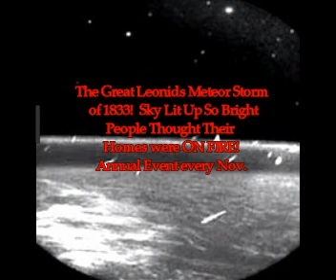The Great Leonids Meteor Storm of 1833! Sky LIT UP Bright People Thought HOMES were on FIRE!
The Great Leonids Meteor Storm of 1833 Sky LIT UP Bright People Thought HOMES were on FIRE! Annual Event!
3) Thumbnail image -meteor_storm_leonids-640x427-640x381 wiki.png